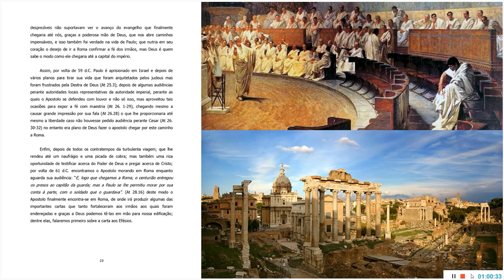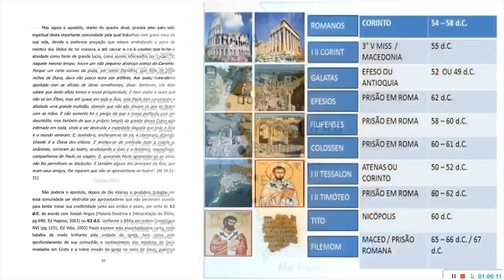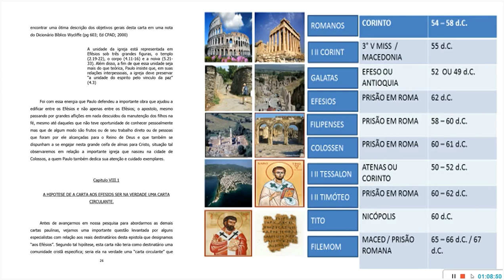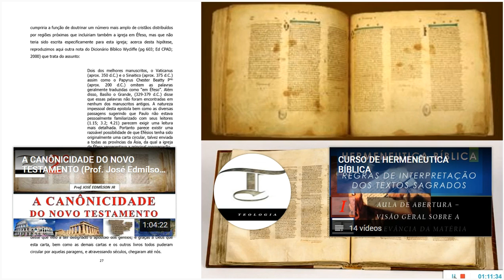(36) AS EPISTOLAS DE PAULO E A CONSTRUÇÃO DO NOVO TESTAMENTO - INTRODUÇÃO AO NOVO TESTAMENTO.